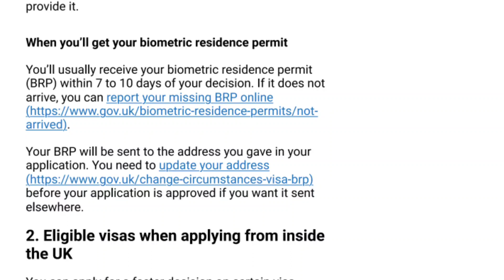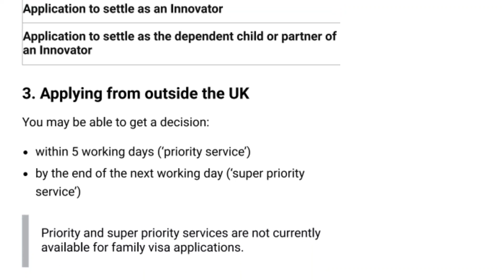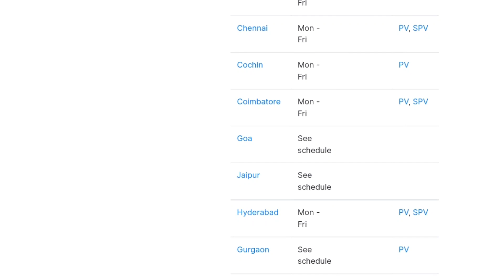New Update From Uk Home Office | All visa Processing Time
Important link